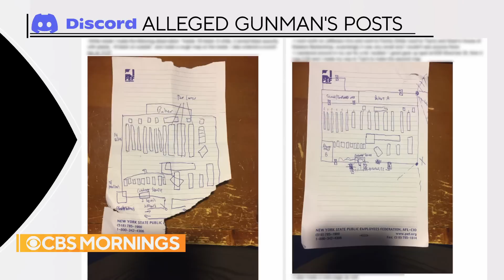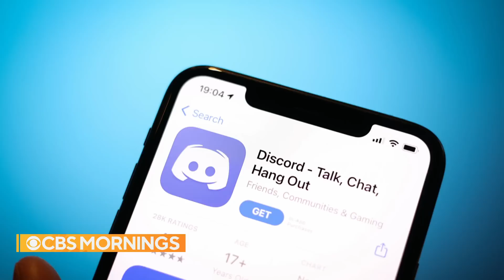Messages appear to show Buffalo supermarket shooting suspect's months of planning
CBS News has reviewed more than 600 pages of messages the suspected Buffalo gunman is believed to have written on the social media platform Discord. They reveal a trove of racist, antisemitic posts and a detailed attack plan described as "a public service." Jeff Pegues reports.